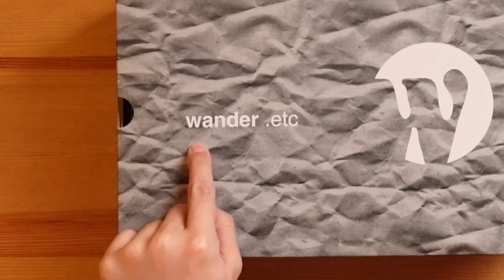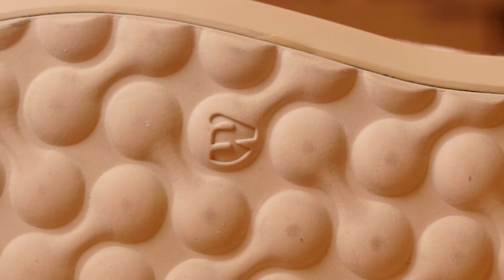SEPATU KULIT SUEDE LOKAL KUALITAS PREMIUM NIH BOS! SHENGGOL DONG!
Hari ini gua review sepatu suede yang premium banget materialnya namanya Wander ETC, klik link di bawah kalo mau beli

Measurement:
Height 170cm
Weight 68kg
Size L
US 9-9.5